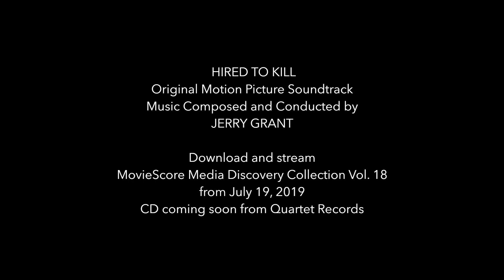MovieScore Media: HIRED TO KILL (Jerry Grant)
HIRED TO KILL
Music Composed and Conducted by HIRED TO KILL

Discovery Collection Vol. 18

CD coming soon from Quartet Records.